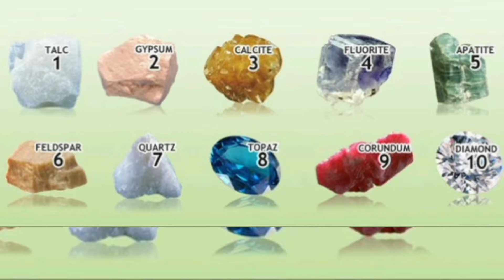درجه سختی جواهرات در مقیاس موس چیست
سختی همواره از ویژگی‌های مهم مواد به شمار می‌آید، چرا که با اندازه گیری آن می‌توان بسیاری از خواص دیگر ماده را تخمین زد. به همین دلیل، تاکنون روش‌های گوناگونی برای گزارش مقدار عددی سختی ابداع شده است. یکی از این روش‌ها که بیشتر در زمنیه سرامیک و زمین‌شناسی کاربرد دارد، روش سختی سنجی موس است. قابلیت های این روش در کنار سادگی آن، باعث شده که از آن در سختی سنجی طیف گسترده ای از مواد استفاده شود